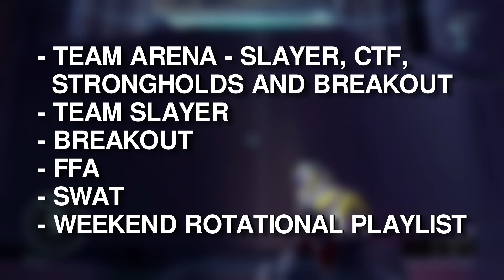Halo 5's Launch vs Halo Infinite - What Happened?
In this video we compare the launch of Halo 5 to Halo Infinite, both games that were paned for being incomplete.

Try Audible free using this link or code arrrash-20

The Cube
My Mic
Master Chief Controller Holder
Master Chief Funko Pop
Arby Funko Pop